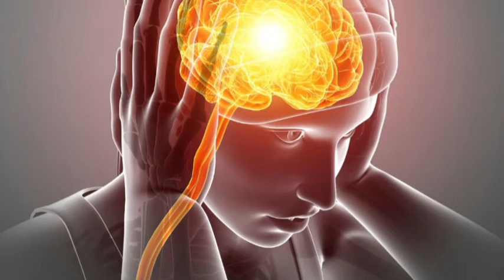HOW TO GET RID OF MIGRAINE FAST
Migraine headaches could be debilitating and have negative impact on your daily activities.  The word of God and the prophetic prayers contained in this video if used appropriately will bring permanent end to migraine in your life.  If after praying the prayers and you received divine touch from God, kindly drop your experience,  testimony, comment and opinion in the comments section.  As you do, your body will not become habitation of sickness and disease in Jesus' name.